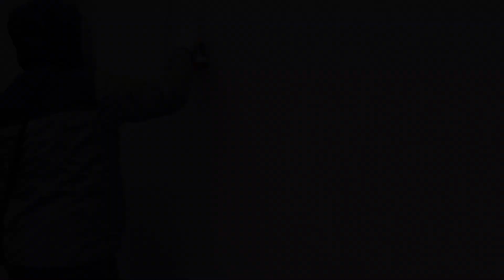W2B - ONEDAY WITH O....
Teaser du prochain reportage Writers 2 Banlieue, mettez en commentaire le nom des writers que vous pensez avoir reconnu.

Avertissement
Nous n'encourageons pas, ni ne favorisons le vandalisme ou la destruction d'un bien public ou privé.
Nous faisons que documentez le milieu du graffiti

LIENS